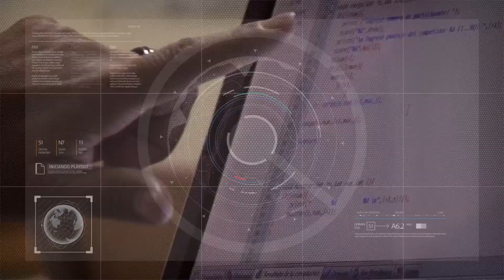La Escuela de Música de la UNSJ regresó a las actividades con normalidad 04/08/2023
Fernando Recio - Coordinador Académico del Departamento de Música de la FFHA.